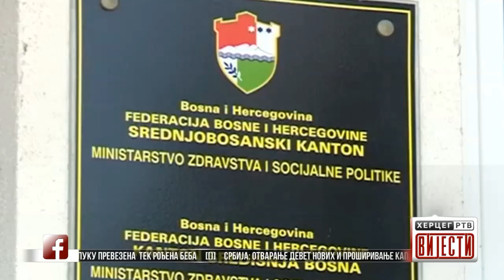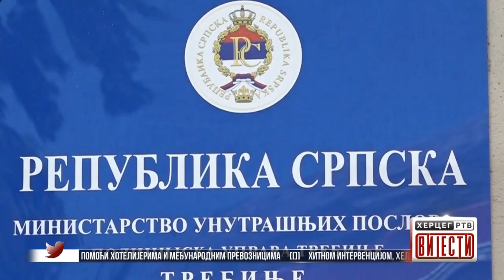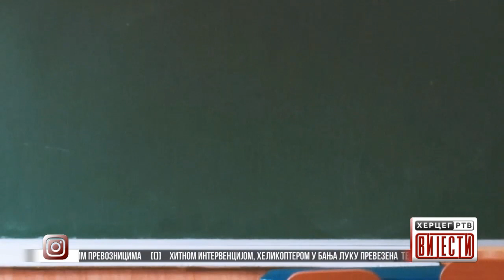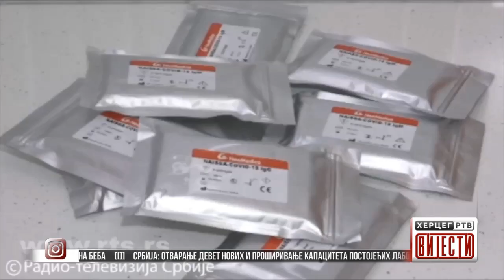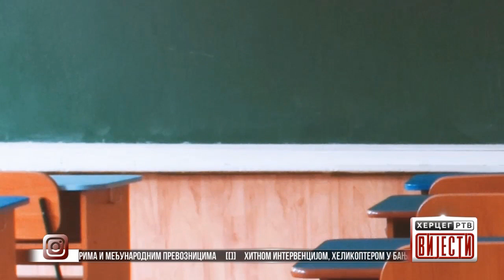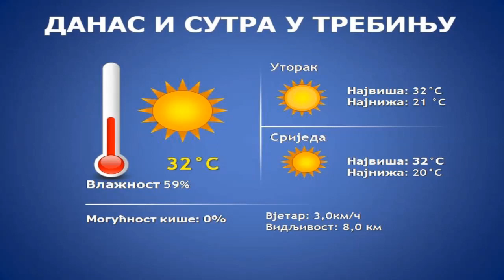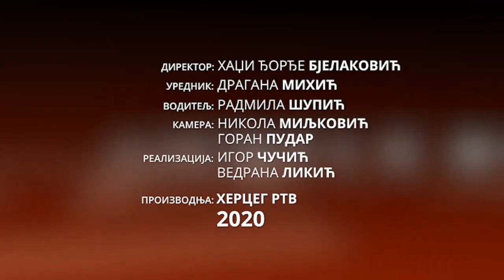Vijesti u 16:30 h (11.08.2020. godine)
Preminulo pet osoba od Korona virusa; registrovano 47 novih slučajeva
Višković: Vlada će ekonomski pomoći hotelijerima i međunarodnim prevoznicima
Hitnom intervencijom, helikopterom u Banja Luku prevezena  tek rođena beba
Srbija: Otvaranje devet novih i proširivanje kapaciteta postojećih laboratorija